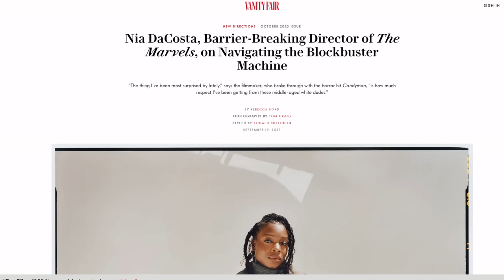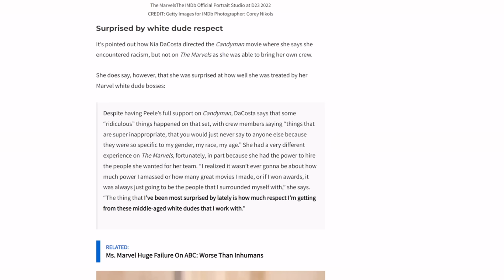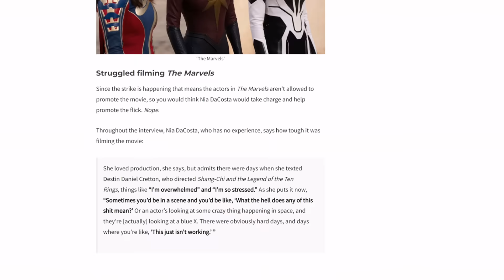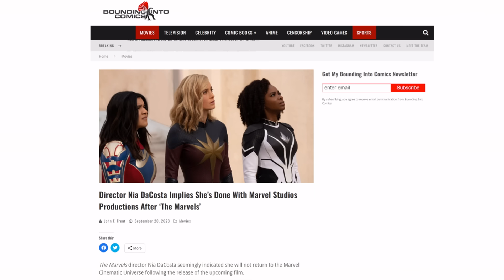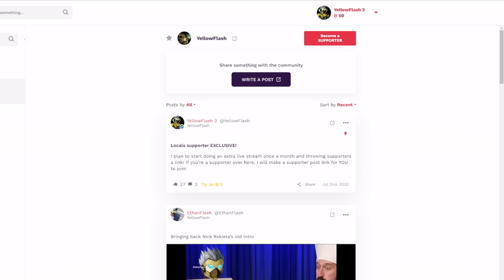Director of The Marvels is the new Brie Larson! Promotes movie by talking “white dudes” and sexism!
Captain Marvel 2, AKA The Marvels won't have Brie Larson to promote it. Don't worry, the director is stepping up to replace her!